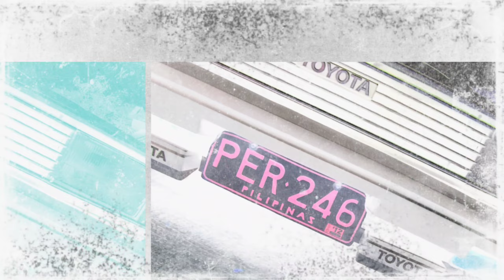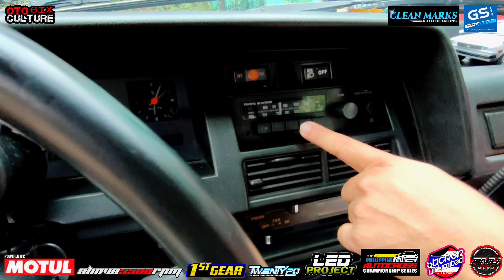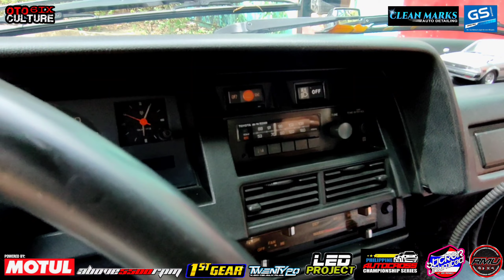Toyota Corolla GL 4K 1300 8 VALVE 5 Speed Engine "Restored" | OtoCulture